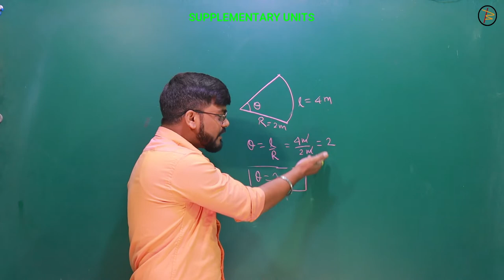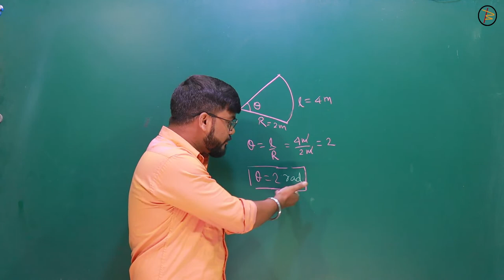Why supplementary units ?? | Sujeet Kumar | RPM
This video will tell you about the supplementary units.

MY LAPTOP
MY CAMERA
MY TRIPOD